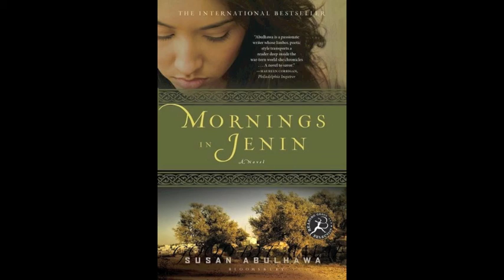REBIS: "Goodbye Amal"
"Goodbye Amal" by Rebis, inspired by the novel "Mornings in Jenin" written by Susan Abulhawa (english translation below).

Count my eyelashes while I float in your eyes,
in the violent fluttering of your eyelids.
Count my eyelashes while the barrel of your rifle
ends on the beginning of my forehead.
Count my eyelashes while the certain taste of my death
meets the acrid smell of your consciousness.

I know you have already killed, you know that I know
and this time you will cry, not here, not now but this night
when in the dark you will face your dreams and your future.

Count my eyelashes while you sink in my eyes,
in the maternal hug of my wrinkles.
Count my eyelashes and, in the meanwhile, tell me about you,
I’m also willing to do not understand.

I know you have already loved, you know that I know

Count my eyelashes while you drown in my humanity,
who has taught you to search for it in a flag?
who has taught you to obtein it with the oppresion?

Why don’t you shoot? You know that I know
and this time you will cry, the doubts shakes through your fingers:
but is it really your duty of killing for Israel?